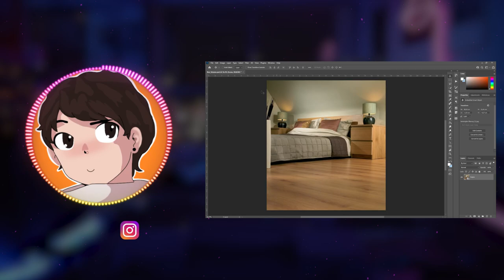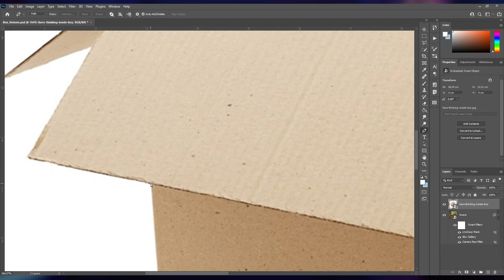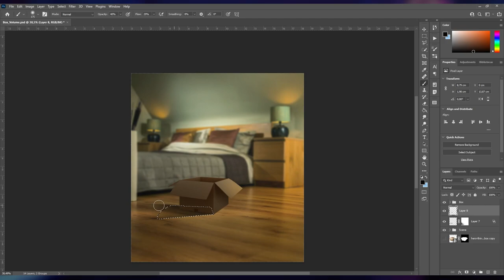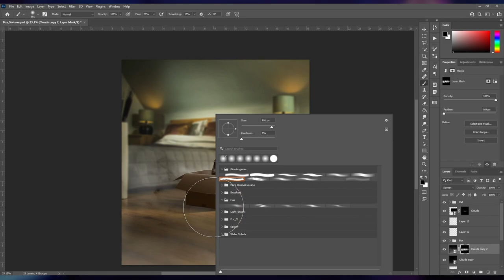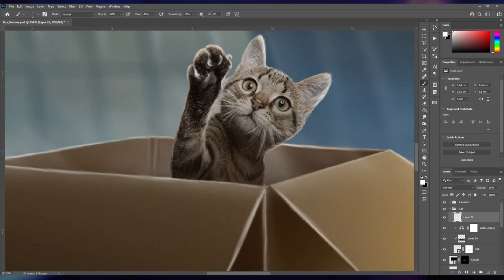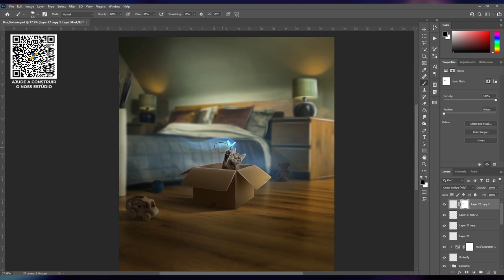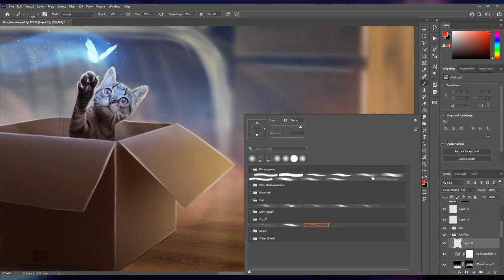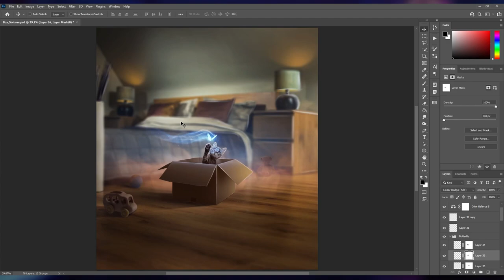Cute Cat // Speed Art PHOTOSHOP CC